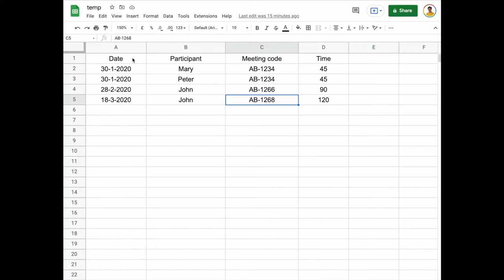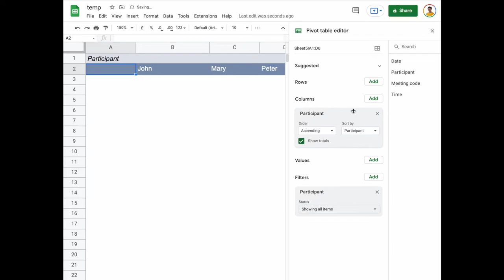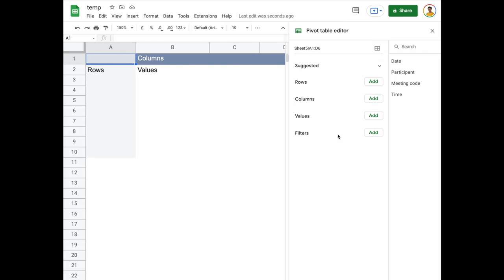DSE 2021 ICT MC13 - Spreadsheets Pivot Table